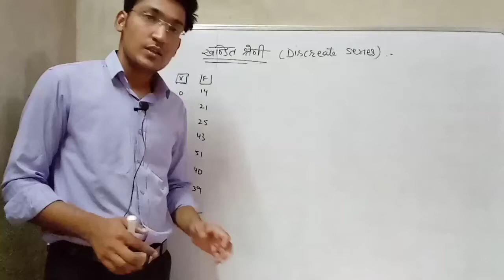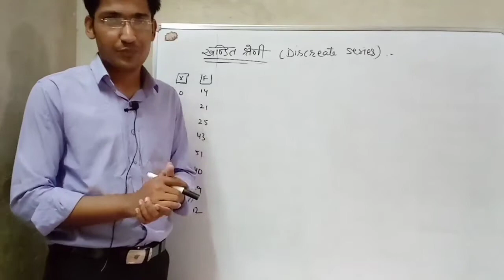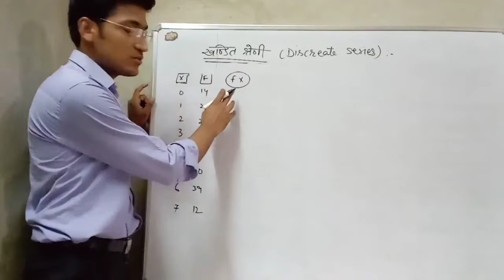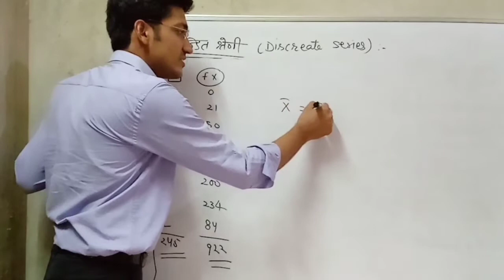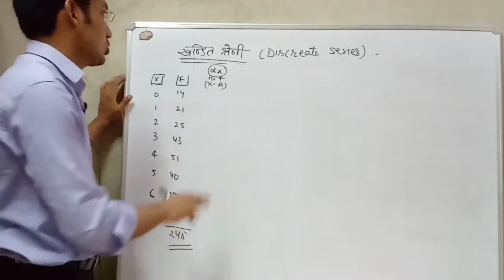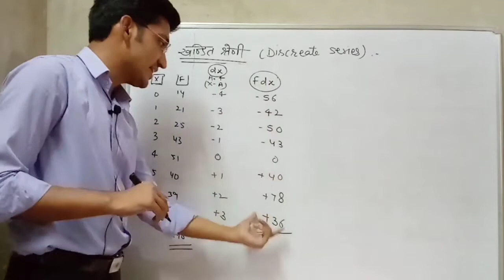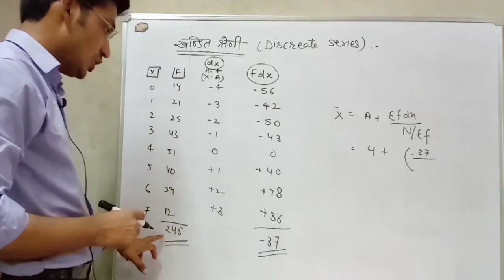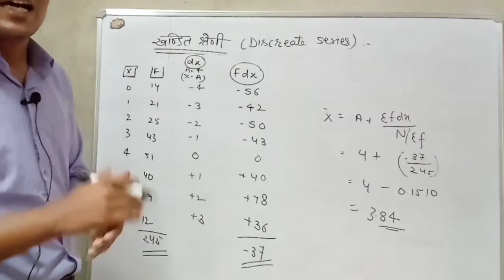statistical averages :- समांतर माध्य की खंडित श्रेणी